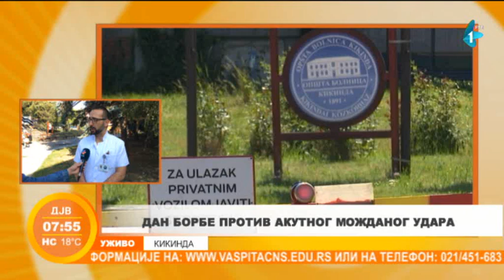Učestalost moždanog udara na severu Banata?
Od 2007. godine, 9. jun se u Srbiji obeležava kao Dan borbe protiv moždanog udara i važan je datum u nacionalnom kalendaru zdravlja. Taj zdravstveni problem poprimio je značajne razmere svuda u svetu, a prema statistici, u Srbiji je to oboljenje prvi uzrok skraćenja životnog veka u ženskom i drugi u muškom delu stanovništva. Naša Tanja Popović proveravala je šta kažu podaci o učestalosti tog oboljenja na severu Banata.